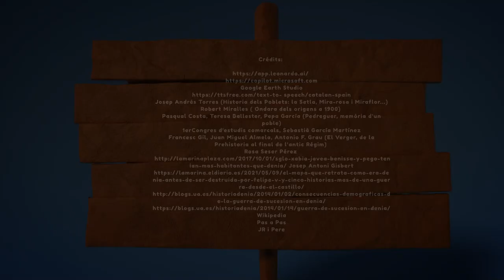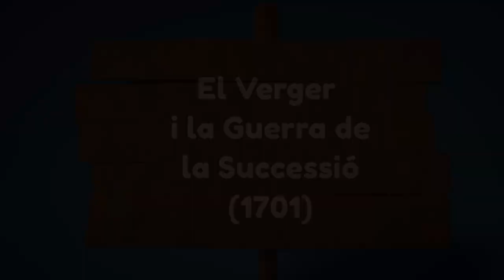El Verger i la guerra de la Successió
Una xicoteta aproximació, novel·lada, a la vida que els nostres avantpassats patien, durant la guerra de la Successió.
Crédits:

Josep Andrés Torres (Historia dels Poblets: la Setla, Mira-rosa i Miraflor...)
Robert Miralles ( Ondara dels origens a 1900)
Pasqual Costa, Teresa Ballester, Pepa García (Pedreguer, memòria d'un poble)
1erCongres d'estudis comarcals, Sebastià García Martínez
Francesc Gil, Juan Miguel Almela, Antonio F. Grau (El Verger, de la Prehistoria al final de l'antic Régim)
Wikipedia
Pas a Pas
JR i Pere
La mort del rei Carles II sense descendència i el consegüent nomenament del borbó Felip d'Anjou com el seu successor, va desembocar a la Guerra de la successió.
La Guerra de Successió Espanyola va ser un conflicte internacional pel tron espanyol que va enfrontar dos bàndols: els partidaris de l'arxiduc Carles d'Àustria i els del duc d'Anjú, Felip de Borbó, nét del rei francès Lluís XIV.
El conflicte va tenir com a resultat la victòria borbònica, la instauració de la dinastia Borbó a Espanya i la pèrdua d'importants territoris per a l'imperi espanyol i internament es va convertir en una guerra civil entre borbònics, majoritaris a Castella i austriacistes, majoritaris al Regne d'Aragó i al de València.
El Verger i tota la nostra zona es va veure immersa completament en el conflicte a partir d'agost de 1705 quan el general de l'exèrcit austríac Joan Baptiste Basset va desembarcar a Dénia i va aconseguir que el Consell Municipal proclamés rei a l'arxiduc Carles, sota la ferma promesa d'abolir els privilegis feudals, que era la reivindicació latent des de la segona Germània. Motivació reforçada pel sentiment anti francès regnant a la comarca i per l'afavoriment comercial que Felip V va donar als francesos, quan va prohibir que es comerciés amb els països del Nord d'Europa, principals mercats de la passa i l'ametlla valencianes, cosa que garantia la gana a la nostra comarca.
Després de la derrota d'Almansa ocorreguda el 25 d'abril del 1707 Felip V va abolir els furs de València i el regne que va fundar Jaume primer va passar a ser una província de Castella.
A partir d'aquesta data va començar un projecte de despersonalització del poble valencià, acabant amb les seues institucions i prohibint lús oficial de la llengua, solapada obligatòriament per la castellana.